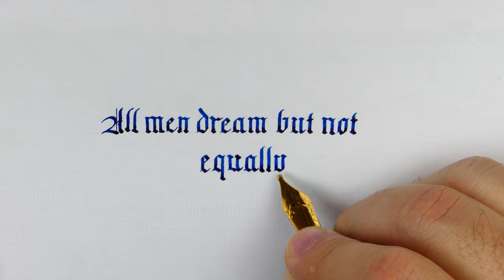How to write a quote in Gothic with the Gravitas Fountain Pen Silver – Handwriting practice #54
Pen: Gravitas Fountain Pen Silver
Nib: Jowo steel stub 1.5 mm n.6
Ink: Diamine A night in Jodhpur